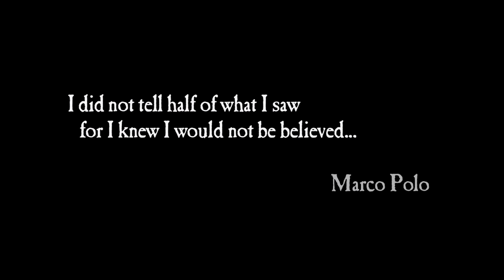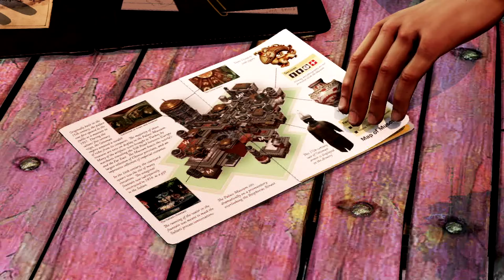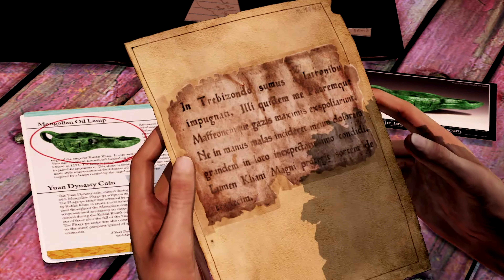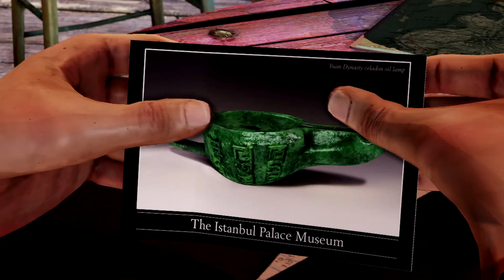Uncharted 2: Among Thieves - Intro